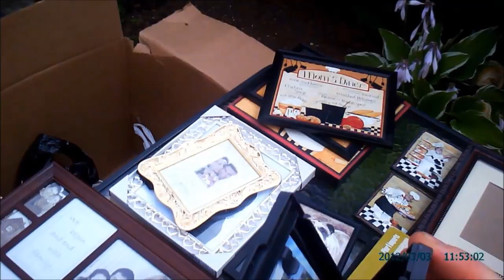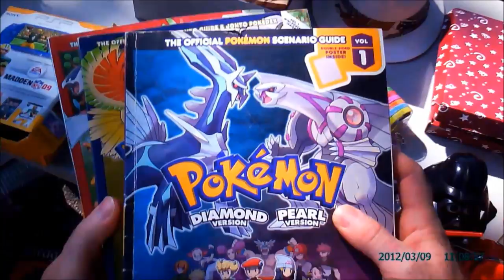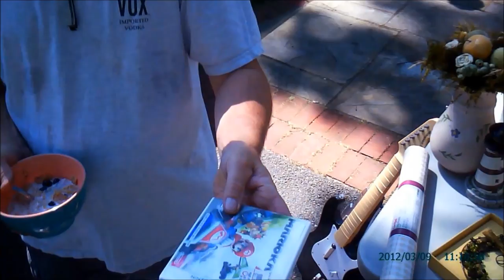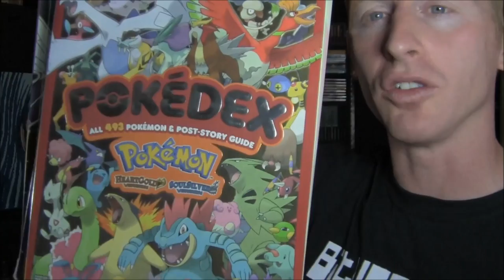HANDHELD HANGOVER GARAGE SALE HAUL!!!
They say that your not an alcoholic until the drinking affects your work...Well join our host as he rolls out of the gin mill and right into the hot bed that is Long Islands garage sale scene. With exciting footage that looks as though is was filmed by the town drunk himself.